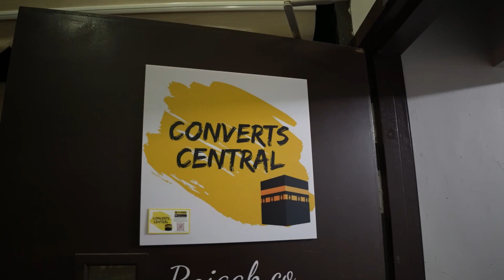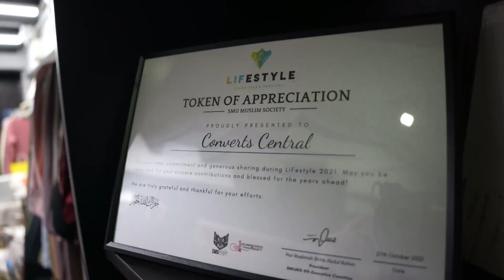Mencari FItrah - Episode 4 - Kaven Siddique Lim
𝗠𝗘𝗡𝗖𝗔𝗥𝗜 𝗙𝗜𝗧𝗥𝗔𝗛 (𝗣𝗥𝗘𝗠𝗜𝗘𝗥𝗘)
Episod 4 - Kaven Siddique Lim

Malam ini, dalam episod pertama Mencari Fitrah, kami bertemu ramah dengan seorang pemuda,Kaven Siddique Lim, Pengasas @convertscentral

Saksikan TayanganPerdana di link di bio (untuk IG) ataupun melalui link berikut

𝗠𝗘𝗡𝗖𝗔𝗥𝗜 𝗙𝗜𝗧𝗥𝗔𝗛 adalah satu siri di mana kami mencari individu-individu yang berkhidmat untuk masyarakat tika di dalam bulan yang penuh keberkatan ini.

☺️ PROJEK FITRAH RAMADHAN NUR INSAN 2023 ☺️

😁SOKONGLAH NUR INSAN, BANTU KAMI MENGHIDUPKAN PENDIDIKAN ISLAM PERCUMA DI SINGAPURA (Mohon Sebarkan)😁
CARA-CARA MENDERMA :
- Datang ke pejabat kami A’Posh Bizhub 1 Yishun Industrial St 1 #04-20 S768160

- Pengambilan dari rumah anda (Untuk jumlah $100 ke atas)
☎️ 💻Untuk menunaikan sumbangan anda, sila ke